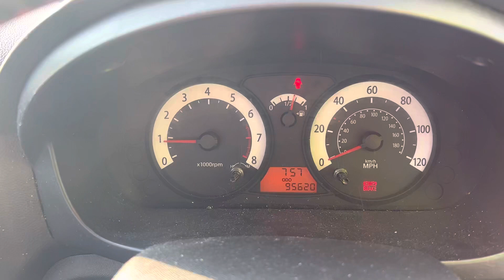Разборка KIA - Picanto 2004-2011, 1.1 (VIN: KNABJ513LBT127638) RE11LTU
Основные характеристики:
Год выпуска: 2011
Двигатель: G4HGA856185
Объём двигателя: 1.1
Тип двигателя: Бензин
Коробка передач: КПП 5-ст.мех.(МКПП)
Кузов: Хэтчбэк 5 дв.
Смотри каталог запчастей KIA - Picanto 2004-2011 на :
⏰ Режим работы колл-центра:
08:00 – 20:00 – ежедневно

Для наших покупателей:
- бесплатная доставка;